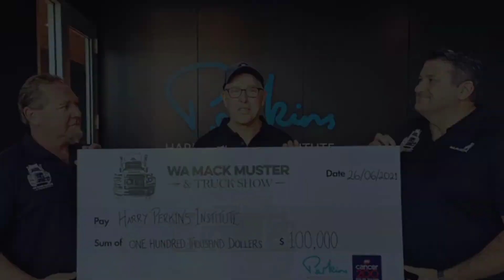$100,000 for Cancer Research delivered in MACK Value Liners 🐾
We deliver the $100,000 cheque to Professor Peter Leedman AO of the Harry Perkins Institute for Medical Research 🙌

This money was raised from the 2020 Mack Muster and Truck Show and goes towards cutting edge Cancer research at the Perkins 👌